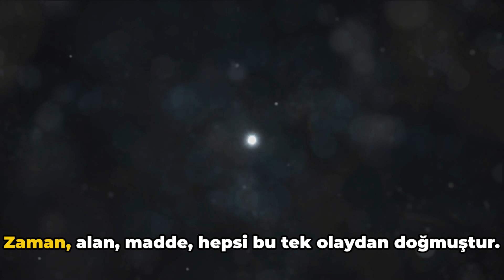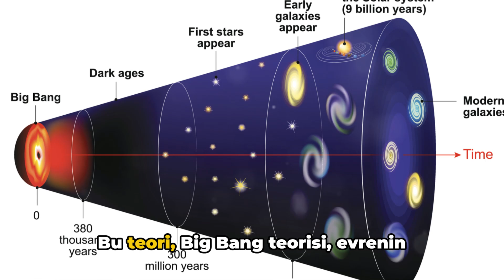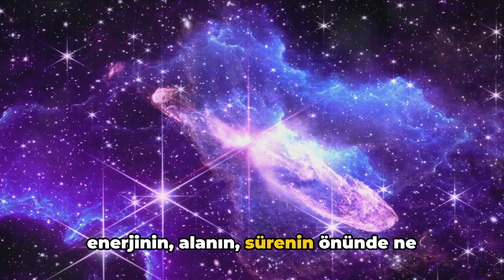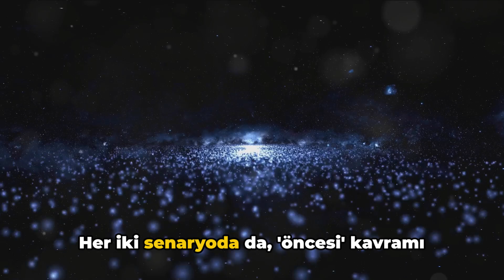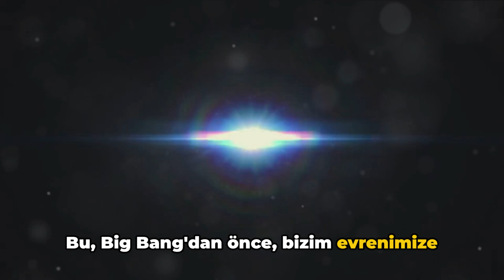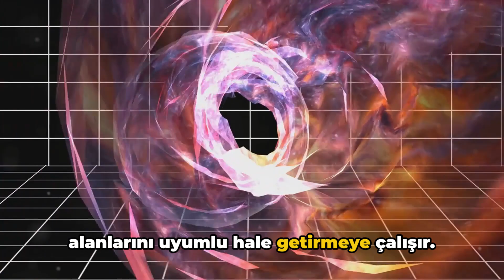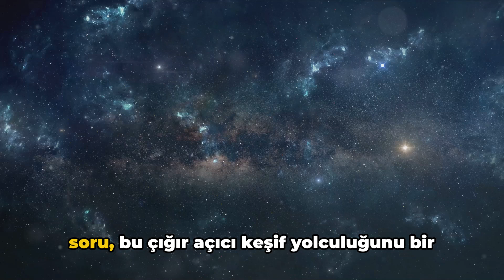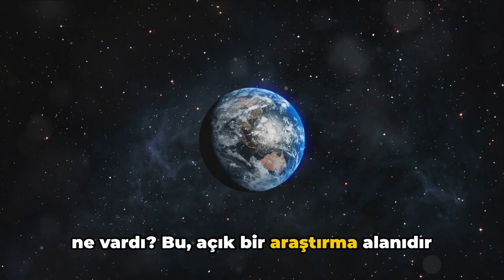BÜYÜK PATLAMADAN DAHA ESKİ OLAN NEDİR? - BÜYÜK PATLAMADAN ÖNCE NE VARDI? | TURKISH | Superstar STEM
Bu makale, kozmik perde kalkmadan önce neyin var olduğu bilmecesini araştırıyor. Büyük Patlama öncesi durum ve fizikçileri hala şaşırtan gizemler hakkındaki teorileri ve spekülasyonları inceliyor.

Superstar STEM - Bilim, Teknoloji, Mühendislik ve Matematik alanlarında heyecan verici içerikler için YouTube'daki her videonun STEM'i hayata geçirdiği kanalınız. Evreni keşfedin, deneyler, inovasyon, yapay zeka ve kuantum bilgisayarları hakkında ilgi çekici açıklamalarla eğitime ve öğrenmeye dalın. Bilimsel keşiflerden çığır açan gelişmelere kadar her video, karmaşık STEM kavramlarını basit ve eğlenceli bir şekilde anlamanıza bir adım daha yaklaştırıyor. Merakınızı ateşlemek ve bu heyecan verici alanlara ilişkin anlayışınızı derinleştirmek için bize katılın!

SSS0004